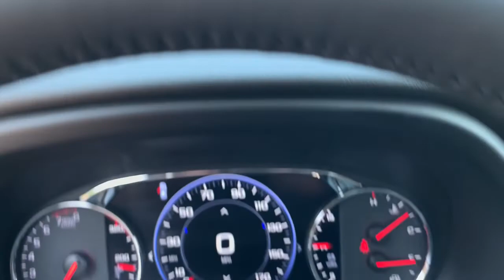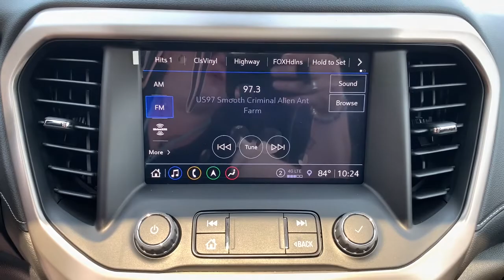2022 GMC Acadia Branson, Forsythe, Ozark, Kimberling City, Harrison, MO 165799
Ebony Twilight Metallic New 2022 GMC Acadia available in Branson, Missouri at Pinegar Chevy Buick GMC Branson. Servicing the Forsythe, Ozark, Kimberling City, Harrison, MO area.

ADAPTIVE CRUISE CONTROL,LICENSE PLATE BRACKET  FRONT,HITCH GUIDANCE  TRAILERING ASSIST GUIDELINE,DENALI ULTIMATE PACKAGE  includes (CWM) Denali Technology Package content  (C3U) Dual SkyScape 2-panel power sunroof  (F45) Adaptive Ride Control and (V92) Trailering Package,LPO  ALL-WEATHER FLOOR LINER  3RD ROW,TRANSMISSION  9-SPEED AUTOMATIC  ELECTRONICALLY-CONTROLLED  with 3.6L V6 engine (STD),AXLE  3.49 FINAL DRIVE RATIO,LPO  ALL-WEATHER FLOOR LINER  FIRST AND SECOND ROW,DENALI TECHNOLOGY PACKAGE  includes (UV2) HD Surround Vision  (KSG) Adaptive Cruise Control  (UGN) Enhanced Automatic Emergency Braking  (DRZ) Rear Camera Mirror and (CWA) Rear Camera Mirror Washer,SUNROOF  DUAL SKYSCAPE 2-PANEL POWER  with tilt-sliding front and fixed rear with sunscreen,TRAILERING PACKAGE  includes factory-installed hitch  4000 lbs. towing  7-pin wiring harness  Class III hitch  (V08) heavy-duty cooling system  (PZ8) Hitch Guidance with Hitch View and (CTT) Hitch Guidance Also includes (KW7) 170-amp alternator.),SUSPENSION  PERFORMANCE RIDE AND HANDLING,DENALI PREFERRED EQUIPMENT GROUP  includes standard equipment,LPO  FLOOR LINER PACKAGE  includes (RIA) front and second row all-weather floor liner  LPO  (RIB) third row all-weather floor liner  LPO and (CAV) integrated cargo liner  LPO,ENHANCED AUTOMATIC EMERGENCY BRAKING,REAR CAMERA MIRROR WASHER,COOLING SYSTEM  HEAVY-DUTY,ENGINE  3.6L V6  SIDI  DOHC  with Variable Valve Timing (VVT) (310 hp [231.1 kW] @ 6600 rpm  271 lb-ft of torque [365.9 N-m]) @ 5000 rpm (STD),WHEELS  20 (50.8 CM) ALUMINUM PAINTED WHEELS WITH AFTER MIDNIGHT FINISH,ADAPTIVE RIDE CONTROL  Includes (FE5) Performance Ride and Handling Suspension.),JET BLACK  PERFORATED LEATHER-APPOINTED SEAT TRIM,SEATS  FRONT BUCKET  (STD),NOT EQUIPPED WITH HEATED REAR OUTBOARD SEATS  SEE DEALER FOR DETAILS  (Certain vehicles built between November 15  2021 and February 20  2022 and after March 13  2022 through May 1  2022 will be forced to include (00R) Not Equipped with Heated Rear Outboard Seats  which removes heated rear outboard seats. Vehicles equipped with (00R) Not Equipped with Heated Rear Outboard Seats will be eligible for later dealer retrofit to enable functionality  see dealer for details.),HD SURROUND VISION,SEATING  6-PASSENGER (2-2-2 SEATING CONFIGURATION)  with 2nd row flat-folding captains chairs with Smart Slide and 3rd row 50/50 split-bench seat (STD),BLACK DIAMOND EDITION  includes (PEC) Denali Ultimate Package content and (QH8) 20 aluminum painted wheels with After Midnight finish,LPO  INTEGRATED CARGO LINER,EBONY TWILIGHT METALLIC,HITCH GUIDANCE WITH HITCH VIEW,NOT EQUIPPED WITH FRONT AND REAR PARK ASSIST  SEE DEALER FOR DETAILS  (Vehicles built prior to December 20  2021 include Front and Rear Park Assist. Certain vehicles built on or after December 20  2021  will be forced to include (00Z) Not Equipped with Front and Rear Park Assist  which removes Front and Rear Park Assist. See the window label for the features on a specific vehicle.),REAR CAMERA MIRROR,AUDIO SYSTEM  8 DIAGONAL GMC INFOTAINMENT SYSTEM WITH NAVIGATION  includes multi-touch display  AM/FM/SiriusXM stereo  Bluetooth streaming audio for music and most phones  Android Auto and Apple CarPlay capability for compatible phones  advanced voice recognition  in-vehicle apps  personalized profiles for infotainment and vehicle settings (STD),ALTERNATOR  170 AMPS,Power Driver Seat,Heated Front Seat(s),Driver Adjustable Lumbar,Remote Trunk Release,Remote Engine Start,Power Liftgate,Hands-Free Liftgate,Navigation System,Premium Sound System,MP3 Player,Bluetooth Connection,Auxiliary Audio Input,Blind Spot Monitor,Lane Departure Warning,Cross-Traffic Alert,Lane Keeping Assist,Front Collision Mitigation,Front Collision Warning,Automatic Highbeams,Heated Mirrors,Power Mirror(s),Power Driver Seat,Power Passenger Seat,Adjustable Steering Wheel,Heated Front Seat(s),Integrated Turn Signal Mirrors,Mirror Memory,Seat Memory,Cooled Front Seat(s),Power Folding Mirrors,All Wheel Drive,ABS,4-Wheel Disc Brakes,Aluminum Wheels,Tires - Front Performance,Tires - Rear Performance,Temporary Spare Tire,Automatic Highbeams,Fog Lamps,Privacy Glass,Hea